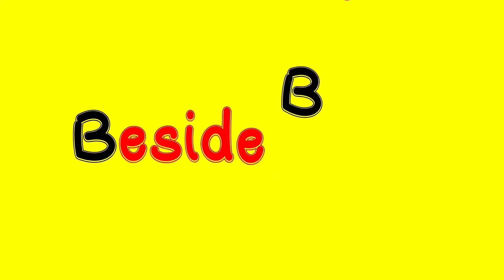Rabbits love each other. How to draw and color rabbit. Painting for kids.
In this video I want to show you how to paint and color
I hope you kids like my drawing
Finger-painting for kids
बच्चों के लिए चित्रकारी #
बच्चों के लिए रंग
Colorante para niños